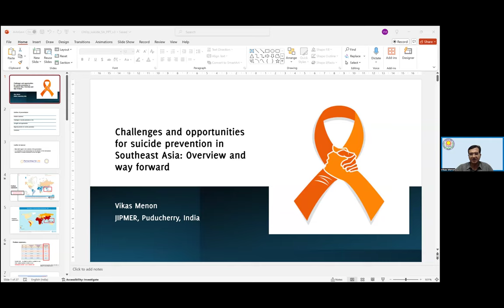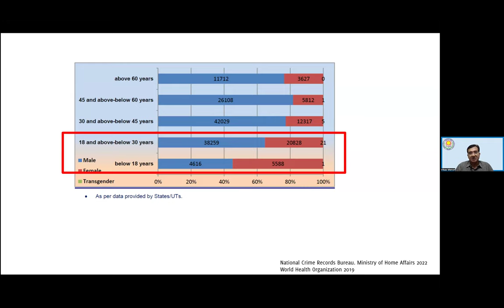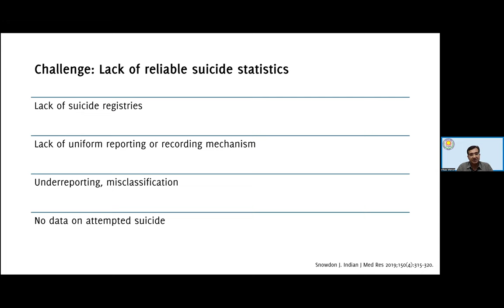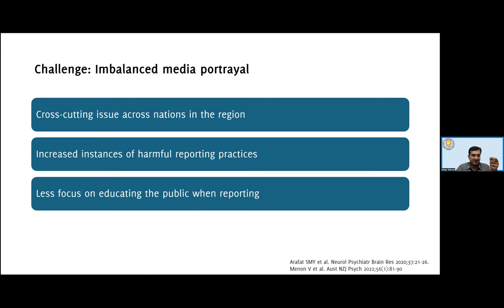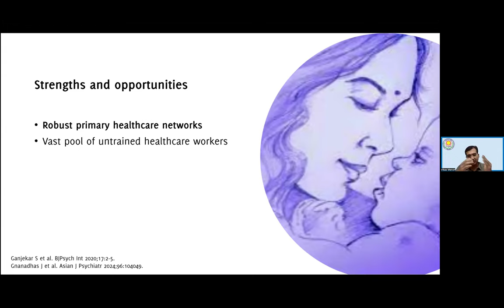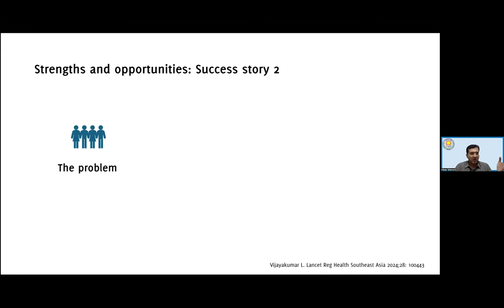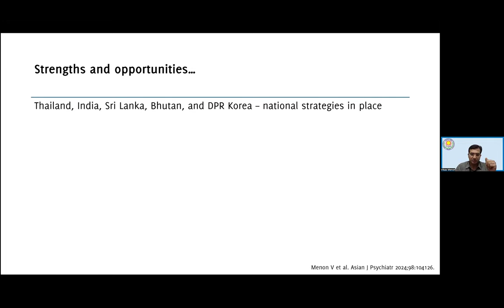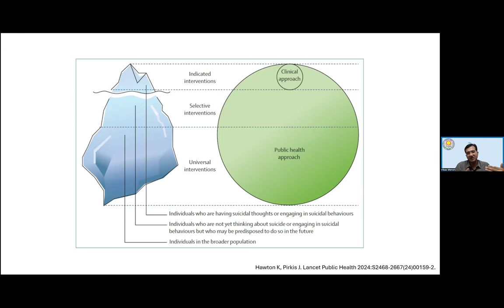Menon (India) Challenges&Opportunities of suicide prevention in Southeast Asia: 4 Conf GPA 5-10-2024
4th Conference of the Global Psychiatric Association

lecture

6.00 PM to 6.45PM IST: Vikas Menon: Challenges and opportunities for suicide prevention in Southeast Asia: Overview and way forward